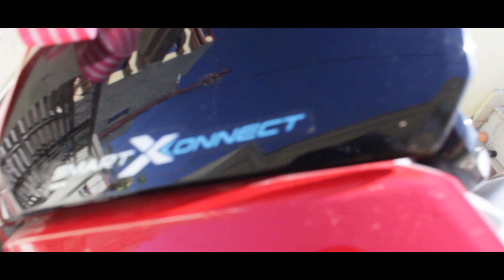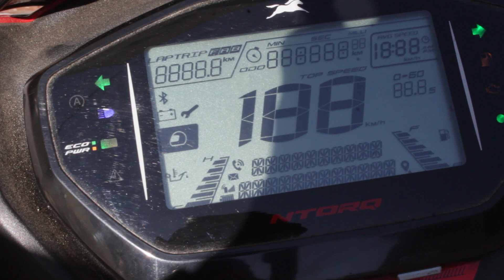Buying New Scooty *Tvs Ntorq* in Dehradun from My YouTube Income??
Hey people this is Himanshu Mehra from Uttarakhand,

PURCHASE MY GEARS HERE

my DSLR camera

my action camera

my laptop

Tripod for DSLR

Gorilla pod for Mobile-

my Laptop Bag

my bike Helmet

my mobile holder for bike scooty cycle

Thanks for being here, see you in next Video.